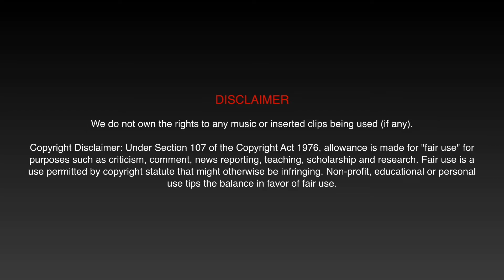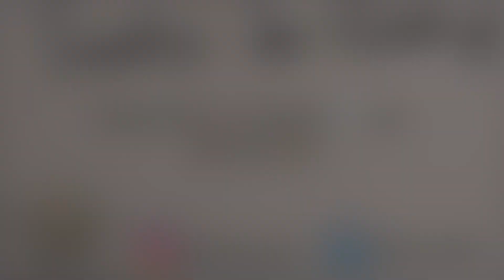Who's Writing Mariah's LOR's for Med School??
In this video Mariah shares who her letter writers are, their relationships, and briefly about Interfolio. Let us know if you have any questions!

Upcoming Videos:
LOR 411: Who to ask, How to ask, General Tips
What is Casper?
Mariah's Post Bac Term 4 VLog

Info:
This was filmed June 5th, 2022

Editing: IMovie